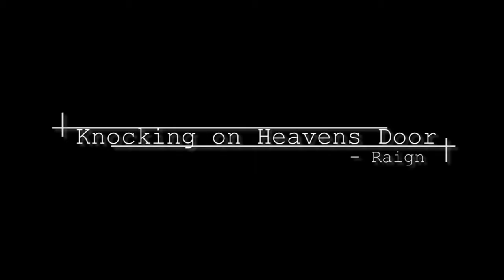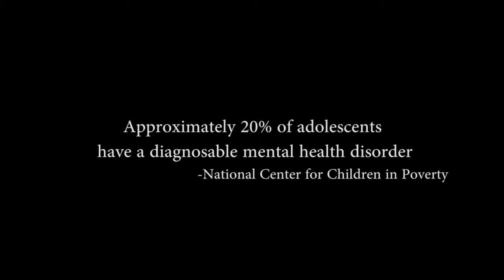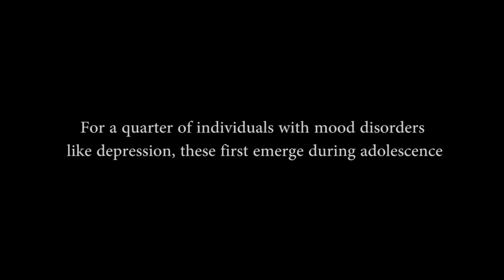Drews Samantha Music Video 2016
CHS AVP Music video Project -